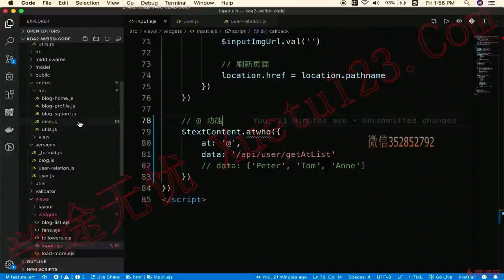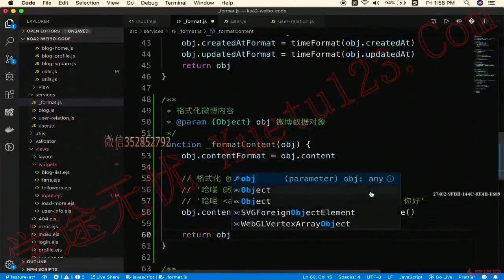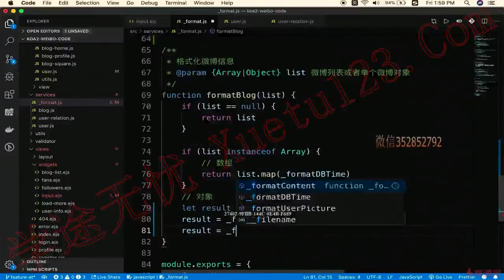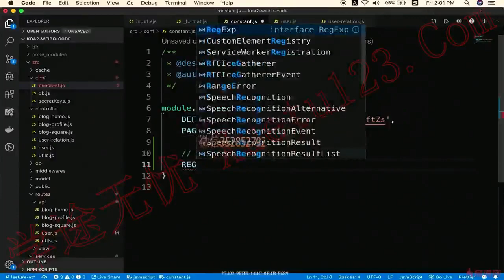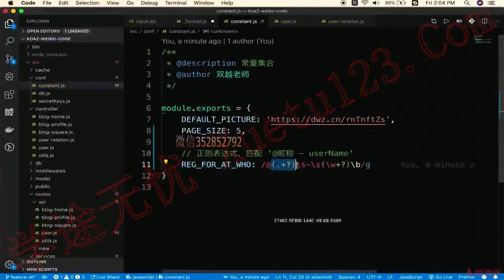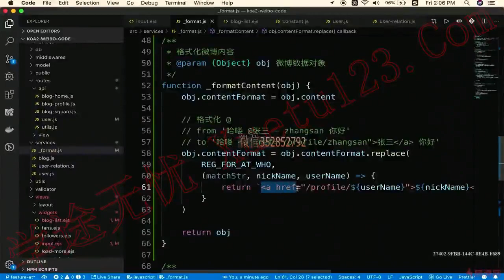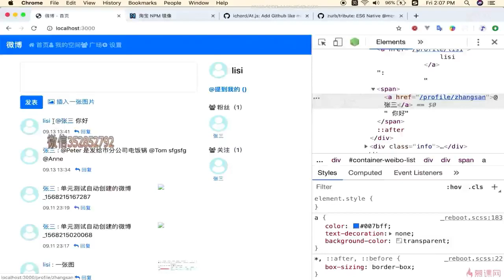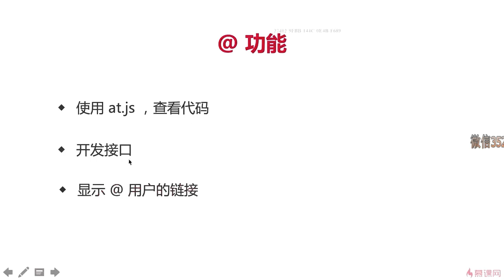12.2 @用户转为链接形式｜@和回复功能｜Node.js-Koa2框架从零开发仿新浪微博项目实战